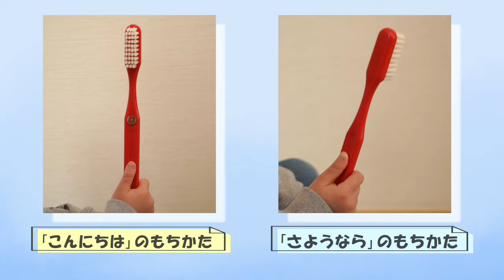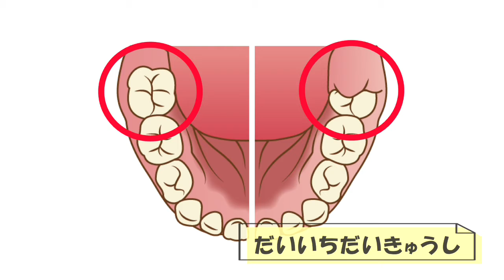【年長児向け】自分で守ろう！自分の歯！～自分で歯みがき編～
永久歯が生え始める頃のお子様向けに、自分でできる歯みがき方法をわかりやすく解説します。